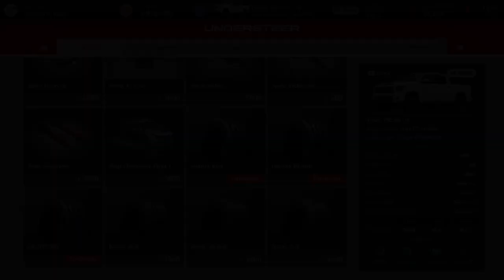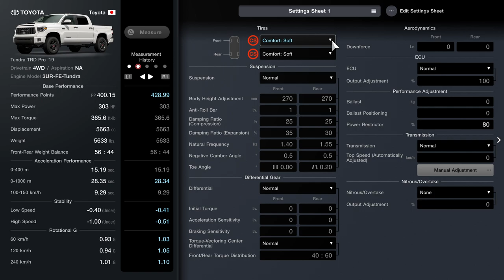Menu Book No. 26 - Ford Focus RS '18 - Pick-Up Truck Race - Race 8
Car - Toyota Tundra TRD Pro '19
Drivetrain - 4WD
Aspiration - NA
Engine Model - 3UR-FE-Tundra
Base Performance

Front-Rear Weight Balance - 56:44
Acceleration Performance

0-400 m - 15.19 sec.
0-1000 m - 28.34 sec.
100-150 km/h - 9.29 sec.
Stability

Low Speed - -0.41 (Under)
High Speed - -0.51 (Under)
Rotational G

60 km/h - 1.03 G
120 km/h - 1.05 G
240 km/h - 1.10 G
Car Settings
Tires

Suspension

Suspension - Normal

 Front: 25%
 Rear: 25%

 Front: 35%
 Rear: 30%

 Front: 0.5°
 Rear: 0.5°

Toe Angle
 Front: 0.00°
 Rear: 0.20° (Toe In)
Differential Gear

Differential - Normal
Initial Torque

Torque-Vectoring Center Differential - Normal
Front/Rear Torque Distribution - 40 : 60
Aerodynamics

Downforce
ECU

ECU - Normal
Output Adjustment - 100%
Performance Adjustment

Transmission

Transmission - Normal
Top Speed (Automatically Adjusted) - 0 km/h
Manual Adjustment
Nitrous/Overtake

Nitrous/Overtake - None
Output Adjustment - 0%
Supercharger

Turbocharger - None
Anti-Lag - None
Anti-Lag Settings - Off
Intercooler - None
Supercharger - None
Intake & Exhaust

Muffler - Normal
Exhaust Manifold - Normal
Brakes

Handbrake - Normal
Steering

4WS System - None
Rear Steering Angle - Level 0
Drivetrain

Engine Tuning

Body Work